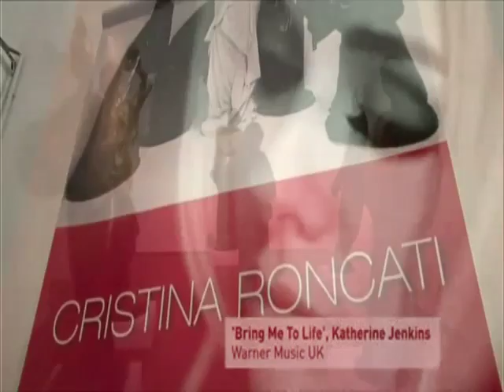Cristina Roncati ,...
test video in omaggio all'artista